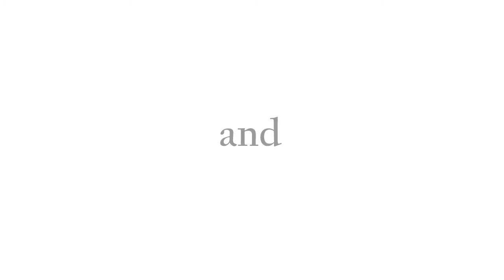Elden Ring SPIRITS Wandering Noble Ashes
Hello everybody. I am frankcubed. And in this video for Elden Ring, I’ll show you where to find the SPIRITS Wandering Noble Ashes.

OVERVIEW

Release Date: February 25, 2022
Developer: FromSoftware Inc.
Platform: Playstation, Xbox, Windows